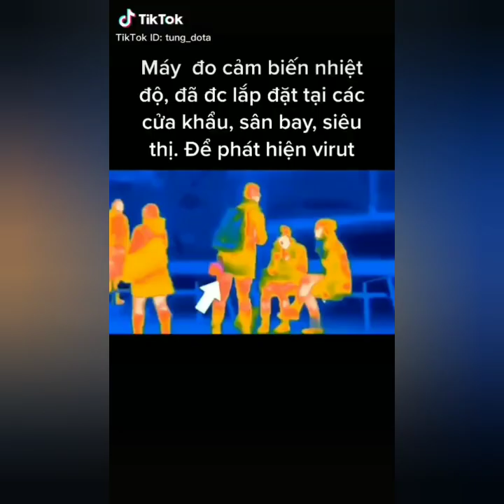Tik Tok mùa dịch corona || khi mà nghỉ học quá lâu không biết chơi gì